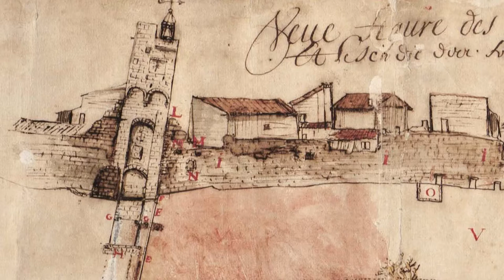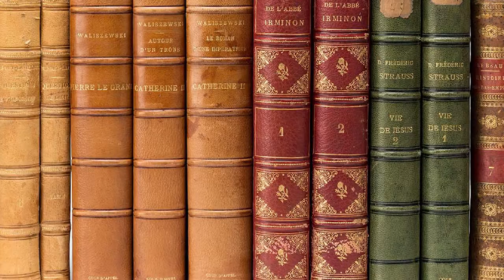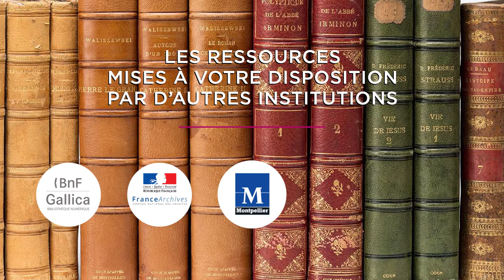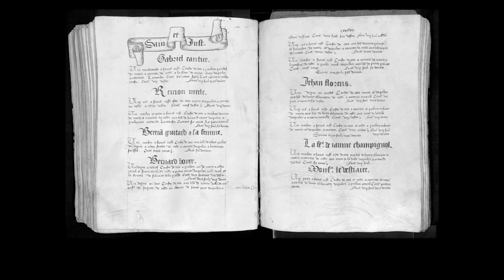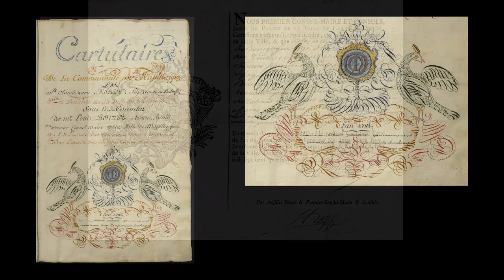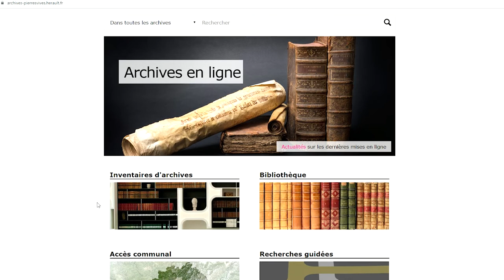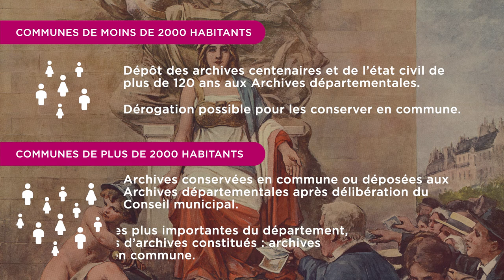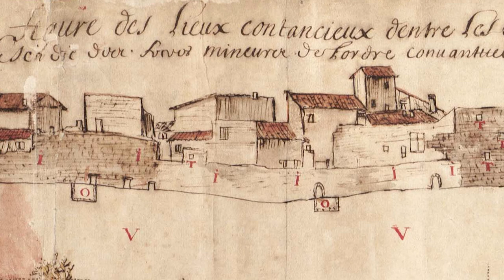Archives départementales : Comment bien préparer sa recherche ?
Les séries référentielles du cadre de classement des archives communales
Les séries référentielles du cadre de classement des Archives départementales